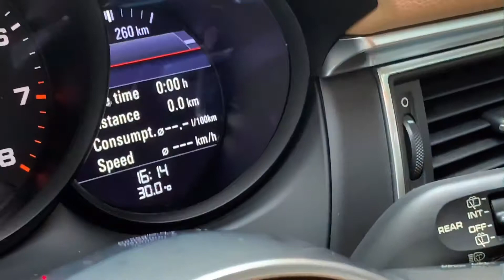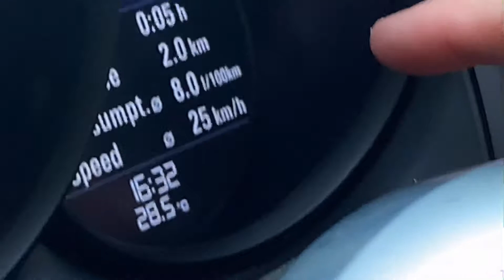Apakah Porsche Macan masih butuh Hurricane XCS ???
Semua Mobil Membutuhkan Hurricane XCS.

Kemacetan Lalu Lintas Membuat Pengisian ke Aki menjadi Lemah sehingga ;
1. Mobil tidak bertenaga
2. BBM Boros
3. Aki jadi Tekor.

Untuk itu Hurricane XCS adalah solusinya.

Dengan memasang XCS maka ;
1 Mobil menjadi sangat bertenaga.
2 BBM irit
3 Aki jadi awet

Hurricane XCS sudah terbukti dan terpercaya. Dealer Honda, Mitsubishi, Toyota dan Suzuki telah merekomendasikan Hurricane XCS sebagai produk yg sangat dibutuhkan utk teknologi mobil saat ini.

Hurricane XCS No 1 German Technology Voltage Stabilizer For Your Driving Performance.